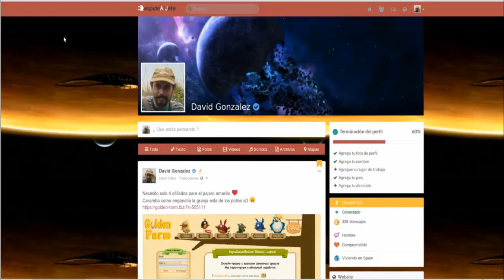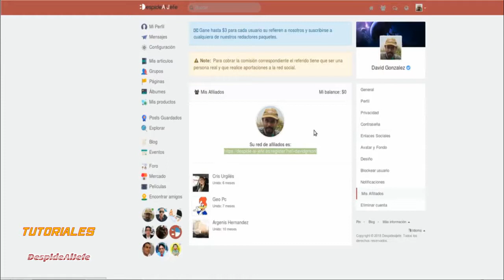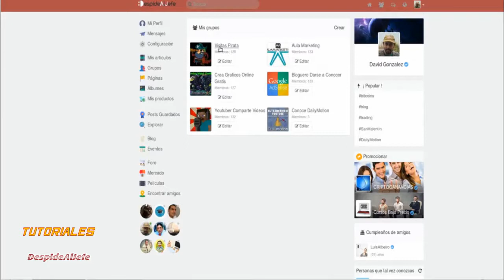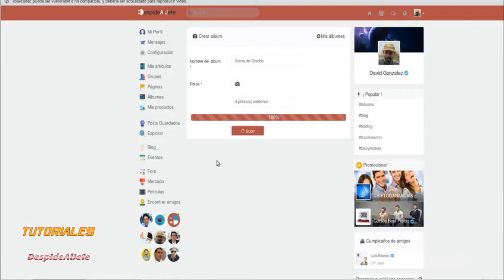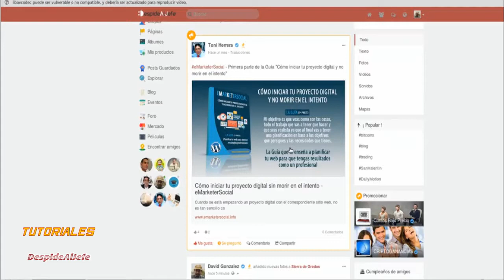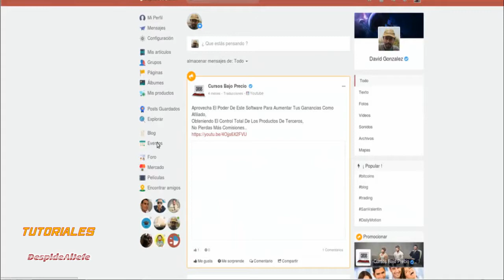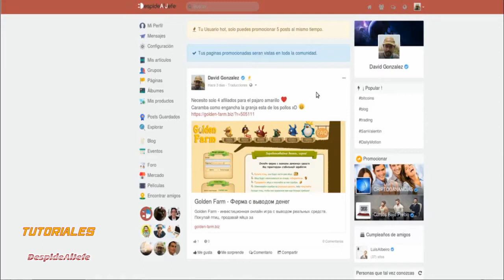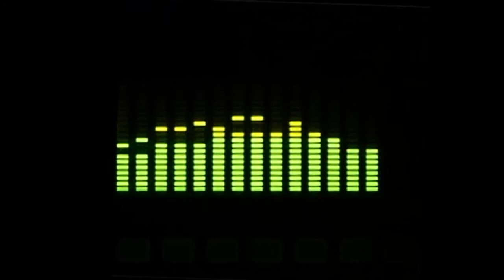Visita Guiada por DespideAljefe Red Social